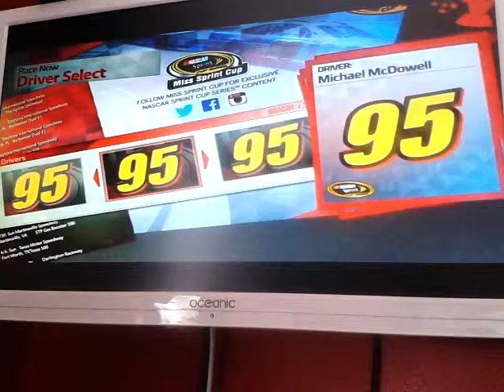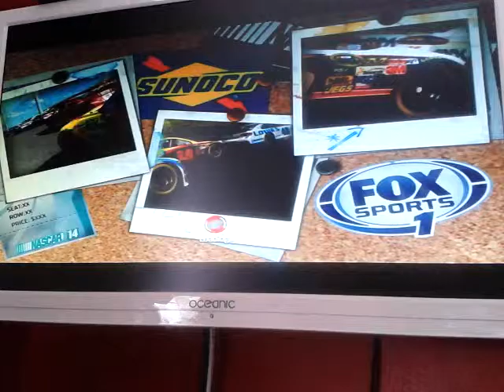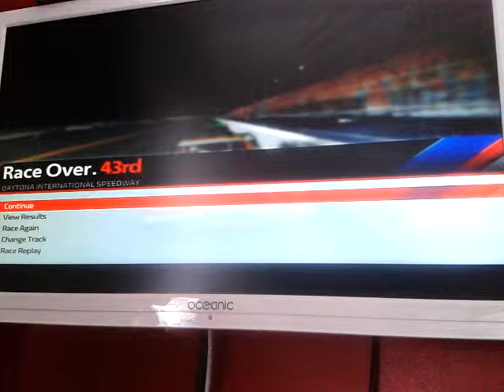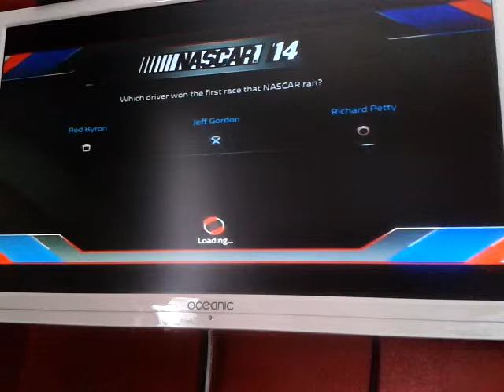Nascar '14 : course sur Daytona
Yo tout le monde on se retrouve sur Nascar '14 sur ps3 pour une course sur Daytona